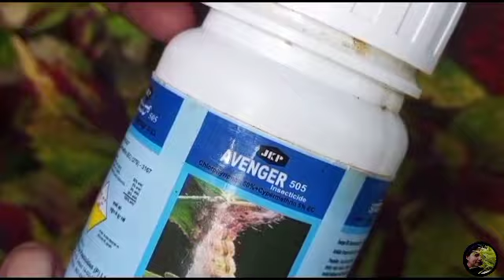New tricks to get Multi colors on single coleus plant & coleus problems🦋 solution